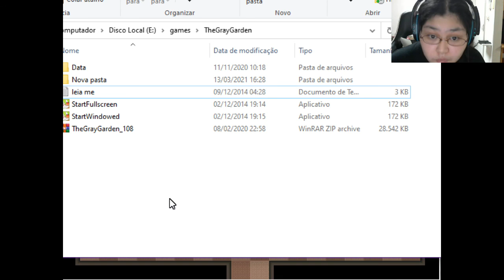The Gray Garden - eita nóis - parte 9